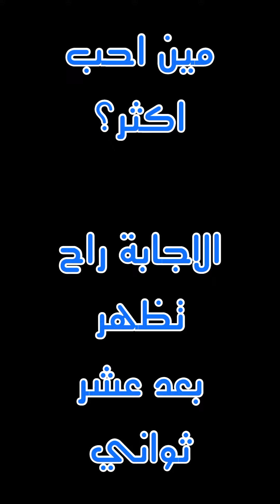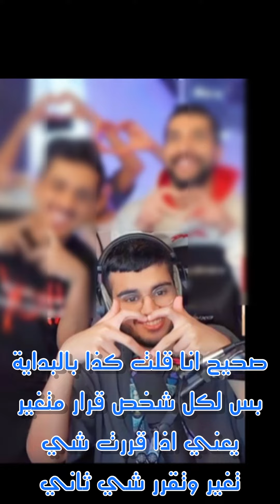اعلان اكثر شخص احبه في باور 🤔.